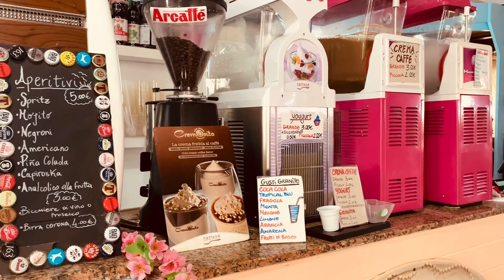Влог. Море, отдых